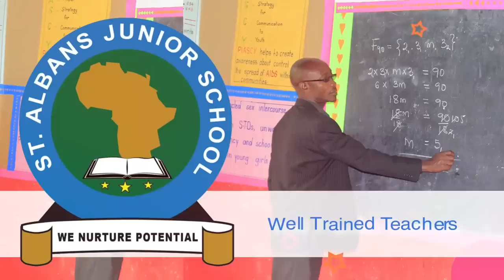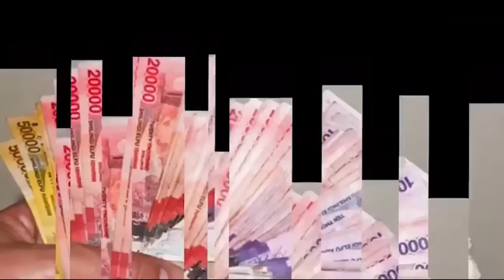BAMBI!! NGA UGANDA BYOGERE TUTUSA OKUSASILA KWAFFE ELI @SB4MediaTuggusaEnsonga OLW'OKUFA KWA ASIA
UGANDA BYOGERE//KAKALAAMU